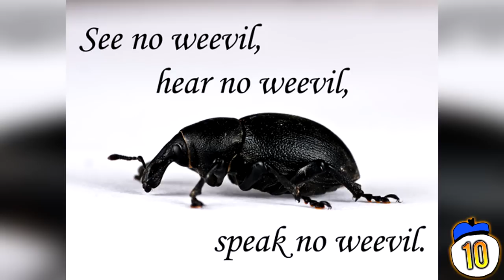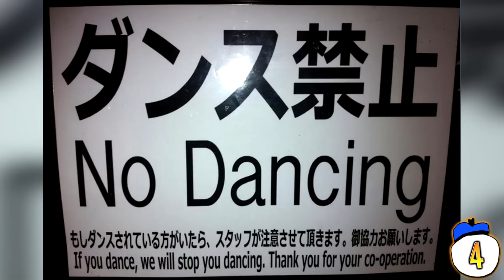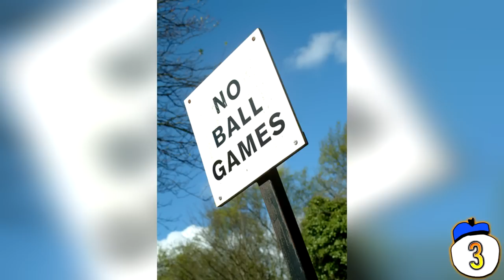10 Dumbest Banned Things Ever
From your favourite pair of blue jeans to playground tag, we count ten crazy things that have been banned around the world

Click here for the written version of this video (WITH 5 BONUS BANNED THINGS)